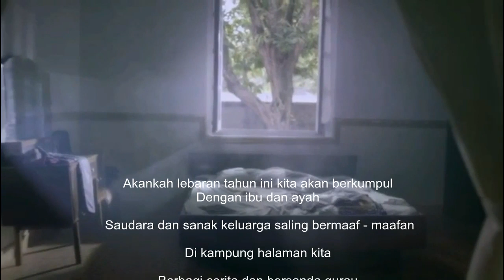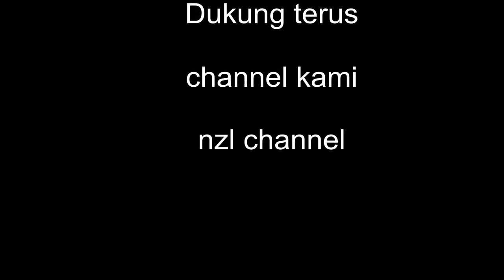Momen Obat Rindu adalah bertemu inisiatif lebaran 2017 nzl channel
INISIATIF DENGAN PERBANDINGAN LEBARAN 2017 DAN LEBARAN TAHUN 2020 SEKARANG KITA TERSERANG WABAH COVID 19 AKAN KAH LEBARAN TAHUN 2020 INI AKAN BERJUMPA DENGAN ORANG TUA,SAUDARA DAN SANAK KELUARGA KITA DI KAMPUNG HALAMAN TAYANGAN INI SEMATA MATA HIBURAN SAJA